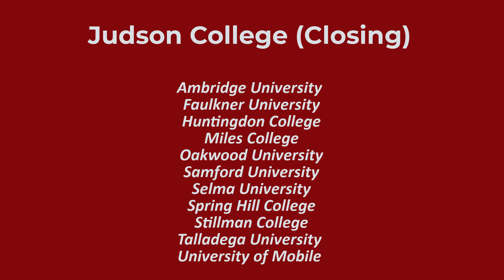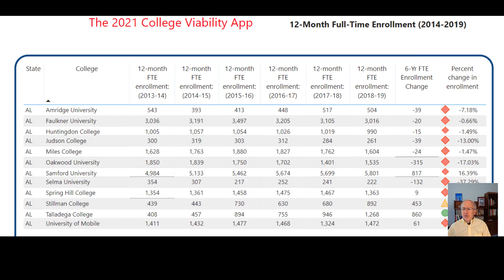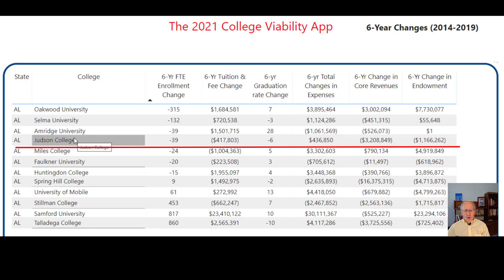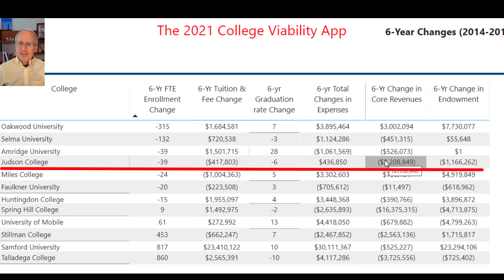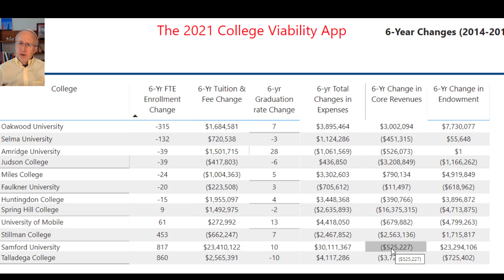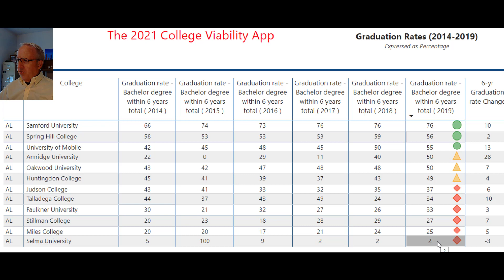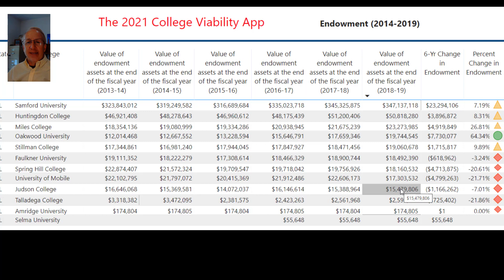Judson College Closing. Compare it to other Alabama private colleges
As more private colleges start to succumb to financial pressures, you'll want to be able to compare one against the other, in terms of their financial health and viability.

We use our own College Viability app to make these numbers easier to understand. I have done research on the finance health and viability of private colleges in the United States for 5 years.

The College Viability app that I developed lets users easily customize and compare the financial health of private colleges they are considering. The data I use is from the National Center for Education Statistics and its IPEDS database.

For those who want more details, I can also provide the most recently posted, audited financial statements of these colleges

Since there is a cost to changing colleges, either through personal choice or a closure, below I have provided a link to a free worksheet you can use to estimate how much it would cost you if your college closed. Private colleges continue to close in 2020. It is likely more of these private colleges will run out of runway and close in 2021 and beyond.

Comparing Colleges side by side: I compare the enrollment, graduation rates, expenses, revenues, and endowment for these colleges. Using this comparison will help you make a more informed choice about any private colleges you are considering. While private college financial statements are hard to find and difficult to understand and compare, the College Viability App makes comparisons easy - even if you are not a finance or higher education professional. College closures in the coming months and years may not be common, but college finances - along with enrollment and graduation rates - are an increasingly important part of making the best, most informed college decision possible. The College Viability App makes those comparisons easier. There are no predictions - just side by side college comparisons for you to use in making your college decisions

Private colleges still close in small numbers, but the impact of their closures on students, faculty, and staff and their communities is substantial.

Purchase the College Viability App to compare private colleges you are considering.
$7 for 7 days

Here is the link to my free worksheet to calculate the costs of changing colleges.